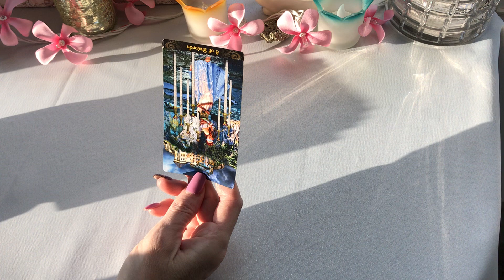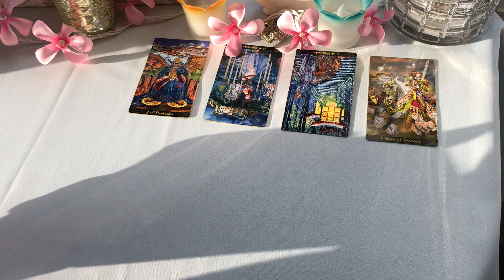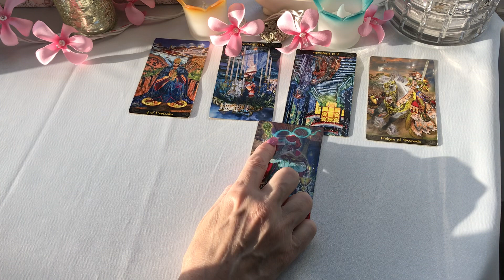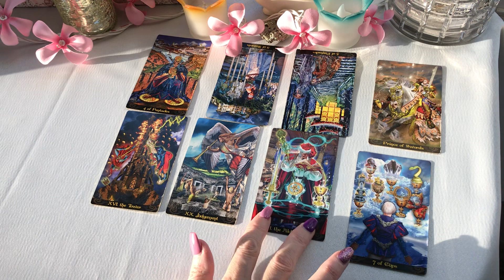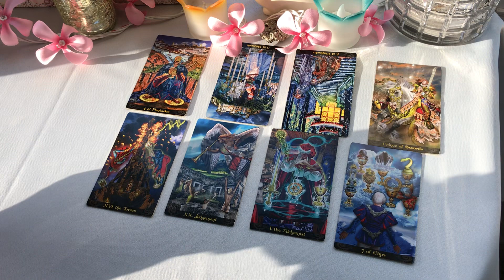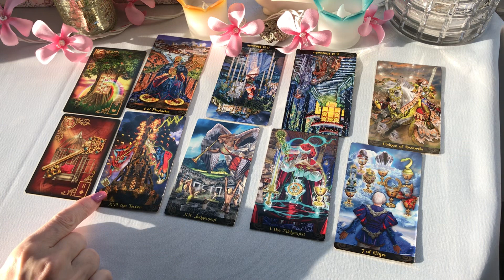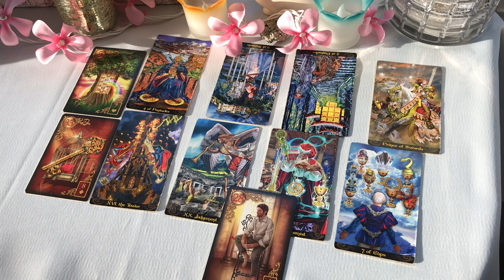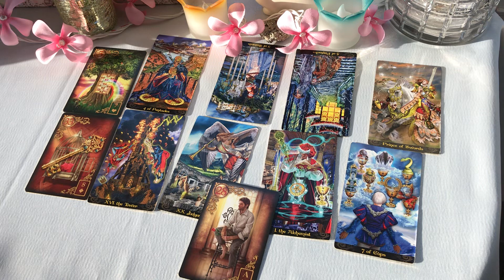CAPRICORN BONUS VIDEO Charging forward in a POSITIVE Direction possibly in LOVE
These are GENERAL readings for a large audience and will not relate to everyone.